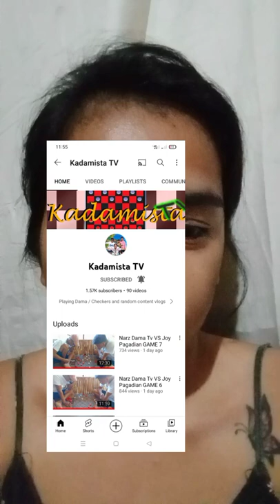Gerson maranding vs Joy pagadian.